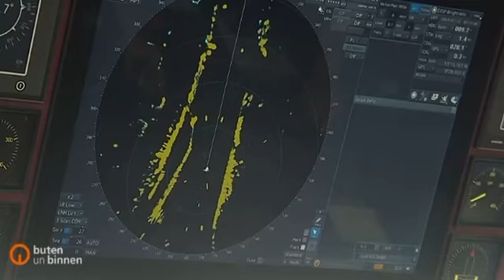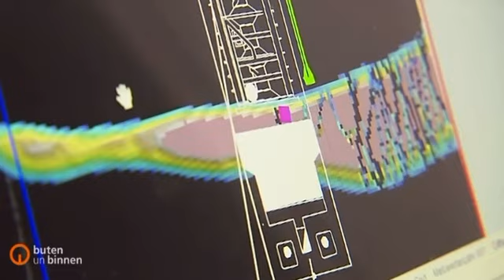💥So entsteht ein neuer Strand an der Weser💥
Reportage
Quelle:NDR